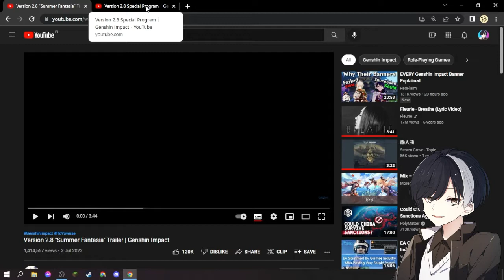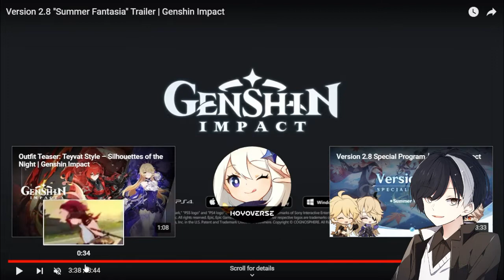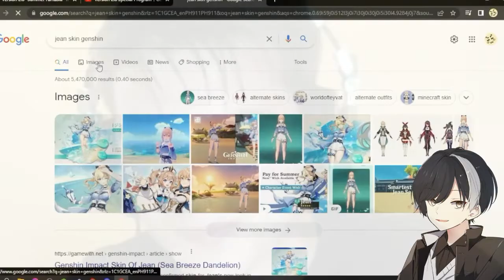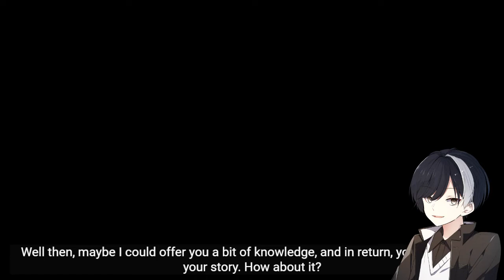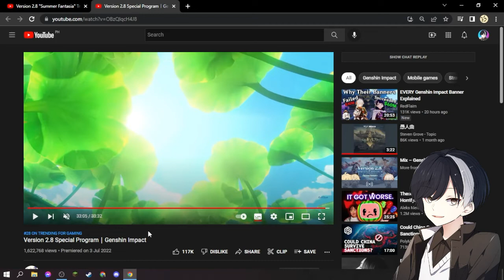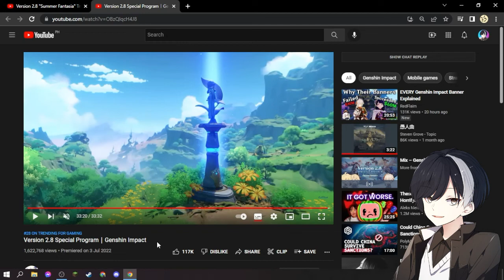"SUMERU IS FINALLY HERE" Genshin Impact 2.8 "Summer Fantasia" Trailer + Special Program Reaction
Sorry for my abscence. Busy doing paperwork stuff.

Version 2.8 has reveal many things to the playerbase.

With the introduction of
- Shikanoin Heizou,
- A story quest for Kazuha including a free weapon,
- the following banners that will release in the next patch,
- the return of Golden Apple Archipelago plus new infrastructures added,
- first 5-star skin of Diluc and a free 4-star skin for Fischl.

and lastly,

SUMERU REVEAL.